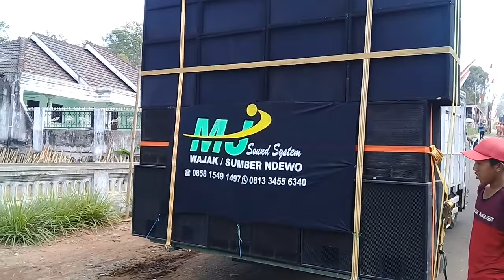"MJ" Sound Karnaval PETUNGROTO 26-8-2018